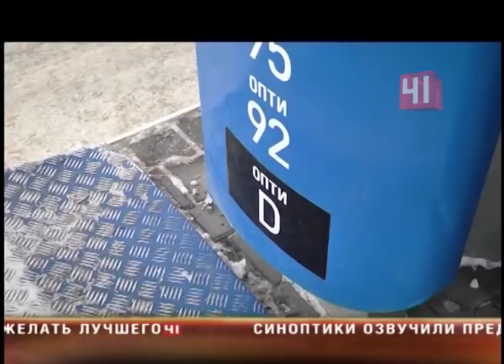ЧП на АЗС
Заправщики залили в бак легковушки дизель вместо бензина

Благо, подмену автоледи заметила сразу и заводить двигатель не стала

Анна заказала заправщику 10 литров бензина и пошла к кассе. Там оператор сообщил, что в бак залили дизельное топливо. Оказалось, помощник промахнулся с пистолетом. Только когда на заправку приехали журналисты, работники пошли клиентке навстречу. Они приняли претензию Анны и пообещали все исправить. Однако слово "сейчас" оказалось растяжимым понятием. В этот день Анна на работу так и не попала. Спустя несколько часов ее железному коню все-таки прочистили желудок. Топливная компания заявила, что проблемы нет. Девушке повезло, что она не успела завести двигатель, говорят автомеханики. В лучшем случае пришлось бы менять расходники. Поэтому пострадавшая сейчас думает о том, чтобы компенсировать моральный ущерб. Но это можно будет сделать только через суд.